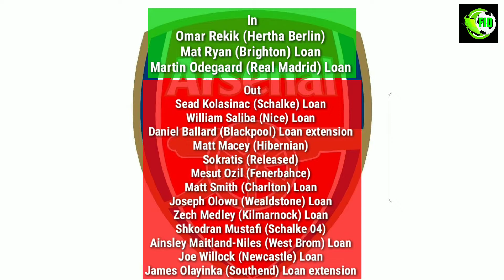January Transfer 20-21 : ARSENAL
The January 2021 transfer window won't feature particularly highly in many people's all-time most memorable transfer windows.

Only around £70million - the lowest amount since 2012 - was splashed by Premier League clubs.

Loan deals rather than permanent transfers were en vogue - with Brexit and the on-going coronavirus pandemic blamed for the lack of overall excitement.

However, Arsenal were finally able to jettison high-earner Mesut Ozil and add Martin Odegaard on loan from Real Madrid,

But where do all those moves leave the state of the Premier League - has it pushed anyone closer to the title, helped anyone get ready to avoid relegation or has it been a total waste of time?

Arsenal

Ins: Omar Rekik (Hertha Berlin), Mat Ryan ( Brighton, loan), Martin Odegaard ( Real Madrid, loan)

Outs: Sead Kolasinac (Schalke, loan), William Saliba (Nice, loan), Matt Macey (Hibernian, undisclosed), Mesut Ozil (Fenerbache), Sokratis Papastathopoulos (Olympiakos), Matt Smith (Charlton, loan), Joe Willock ( Newcastle, loan), Ainsley Maitland-Niles (West Brom, loan), Shkodran Mustafi (Schalke), Zech Medley (Kilmarnock, loan)

What did the Gunners miss out on?

No-one. Don't believe anyone who tells you they were seriously close to doing a big deal, £40m for Emi Buendia etc. Nah, that's one way to spot a chancer.

The issue here is money. Pure and simple. They took a Bank of England loan, they have to pay it back, the finances are tight so this window was always about cute deals, a loan or two and, most importantly, outgoings.

The bigger spending, the likes of Buendia etc will come further down the line - the same is true for a few other clubs.

How much will the work done in the transfer window affect their season?

It will have a huge impact. Technical director Edu knows he must have two or three big windows, the pressure is on him to sort out a rather unbalanced squad.

The biggest issue was big players, big characters in the dressing room and, no matter how professional they are, they are bound to be unhappy if they are not even in the squad. That was Ozil, Sokratis and it would have been Mustafi. To get them off the books lifted the financial load and created harmony.

Then to sign Martin Odegaard was potentially good business, a signing from Real Madrid on loan with much to prove and a real hunger.

They have also shipped out good young talents like Ainsley Maitland-Niles and Joe Willock. That is good for their development.

On the face of it, a really positive window.